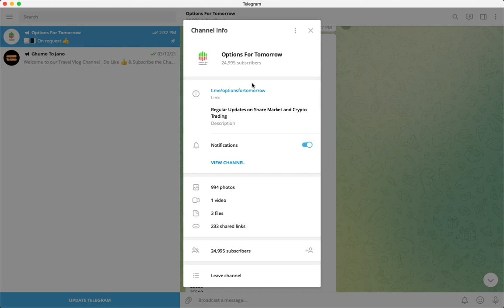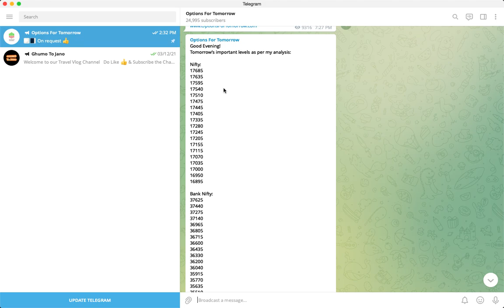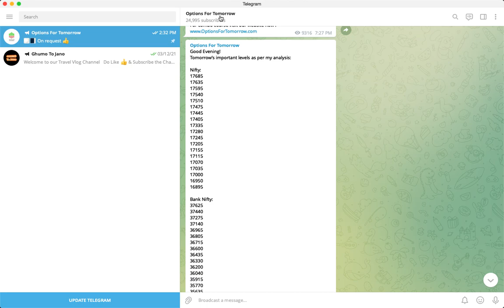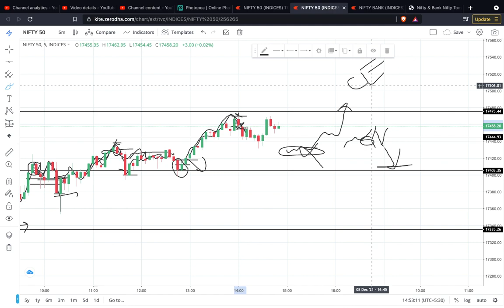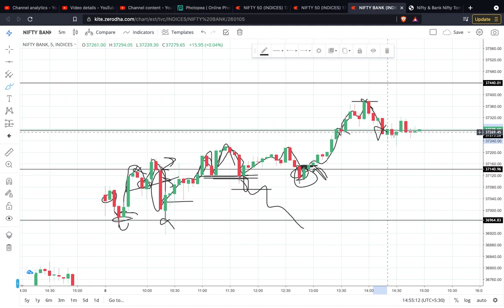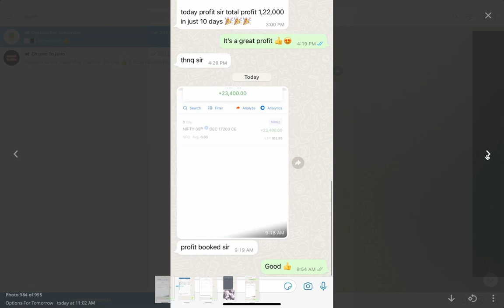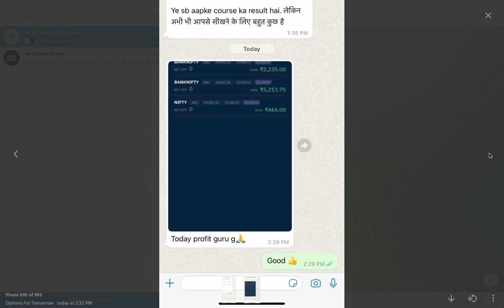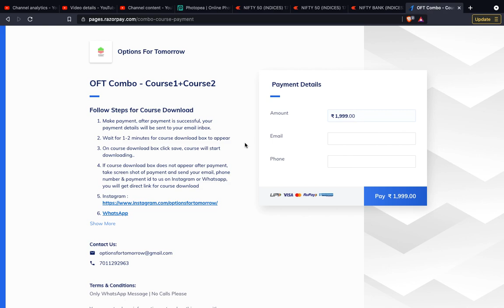Nifty-Bank Nifty Tomorrow Prediction 9 DEC - NIFTY & BANK NIFTY on Thursday by Options For Tomorrow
Bank Nifty Tomorrow & Nifty Tomorrow 9 December Prediction  & Analysis | NIFTY & BANK NIFTY 9 December 2021 | Bank NIFTY Tomorrow on Thursday for Options Trading.

Topics covered:
bank nifty options for tomorrow,
nifty tomorrow,
nifty prediction,
banknifty analysis,
nifty tomorrow
nifty prediction
bank nifty
nifty 50
tomorrow nifty 50 prediction
nifty
baba nifty
banknifty
nifty monday
nifty target
options trading for beginners
today nifty
todays banknifty prediction
tomorrow

banknifty analysis
banknifty option for tomorrow
freak trade
jarvo 69
market analysis
market for tomorrow
nifty bank
nifty bank nifty analysis for tomorrow
nifty challenge
options trading
options trading today
polygon crypto
push coin price prediction
rediff